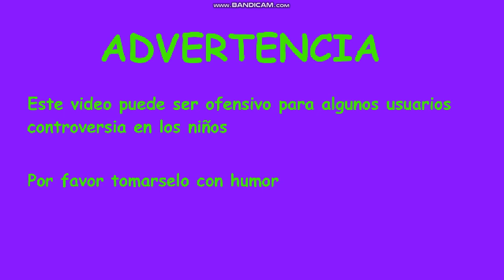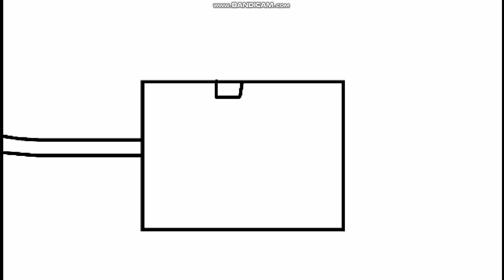Sussan & Friends S2 E13 A Quien le Aventaré el My Melody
una peor decisión quien aventará el peluche My Melody